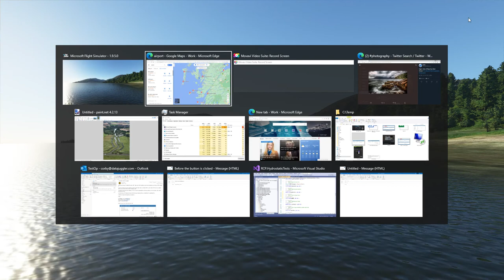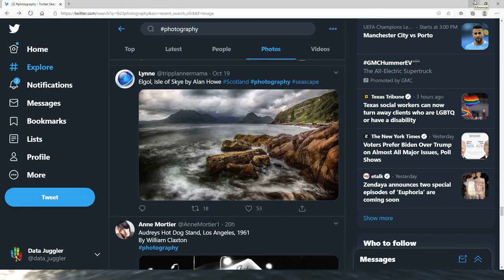Elgol Isle of Skye UK by Drone Microsoft Flight Simulator 2020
Someone posted a picture on Twitter, and I didn't find the exact spot, but the visual imagery is so beautiful I thought I would post it.

Considering this "game" is designed for flying planes I am pretty impressed with the graphics.

I didn't really have anything interesting to say, and I flew kind of slow so I didn't explore very much.

I explored the Pyramids of Egypt last night and Scotland today. Pretty busy vacation.